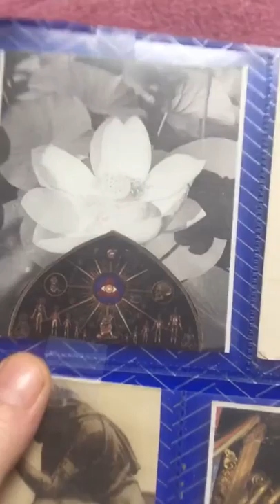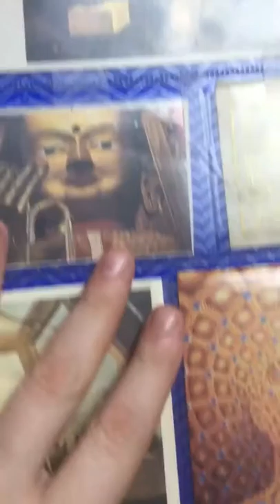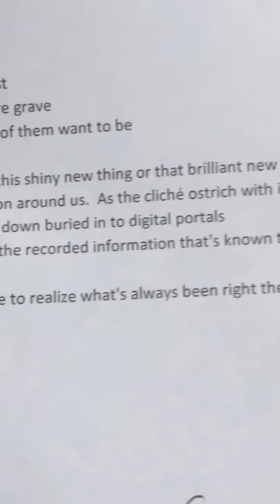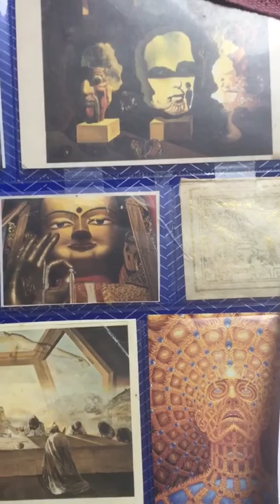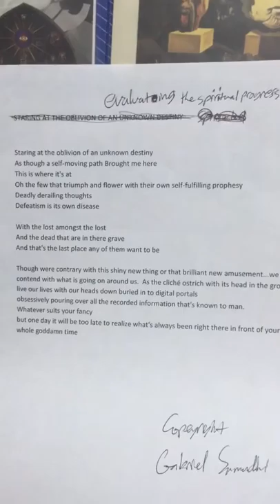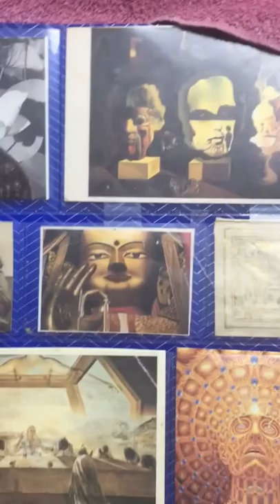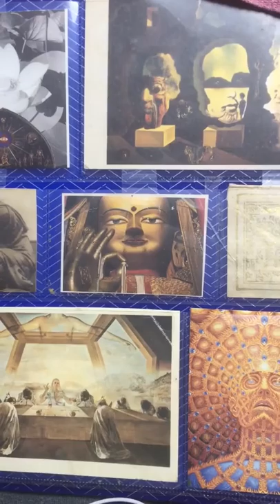Evaluating the spiritual progress of humanity (a poem, seek compassion and oneness with all)